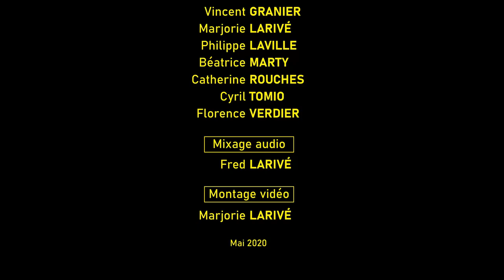Chanter Pour Ceux CD63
Deuxième vidéo de la chorale virtuelle du CD63 créée pendant le confinement 2020.